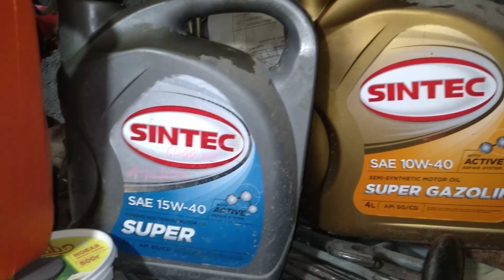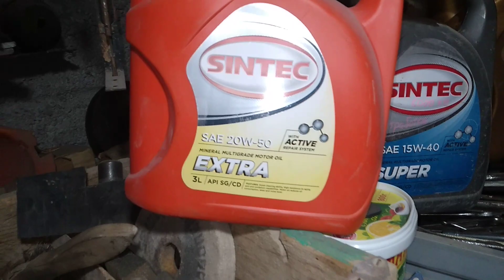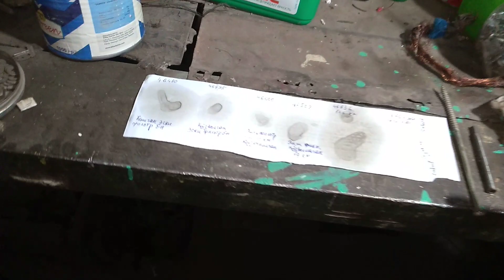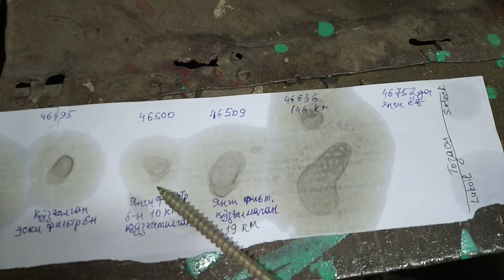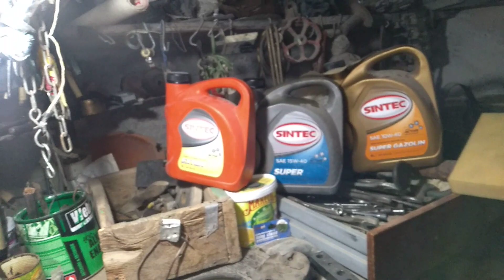Мотор мойи Фильтирини нега тез-тез алмаштириш керак?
Фильтрнинг яроқлилик муддати қанча?